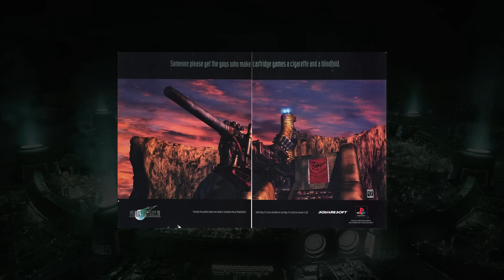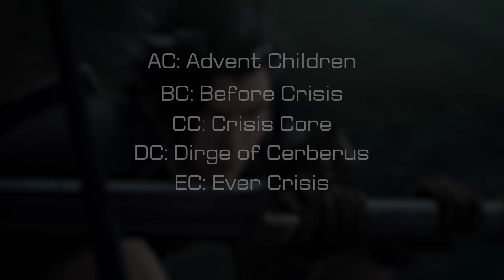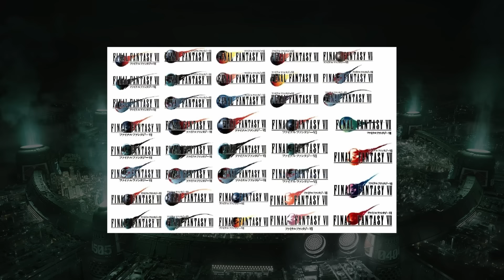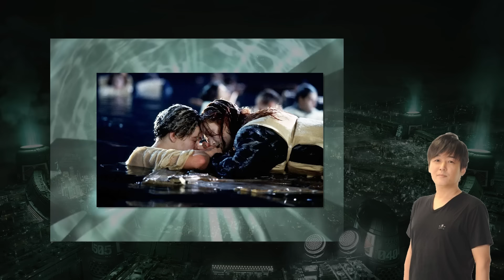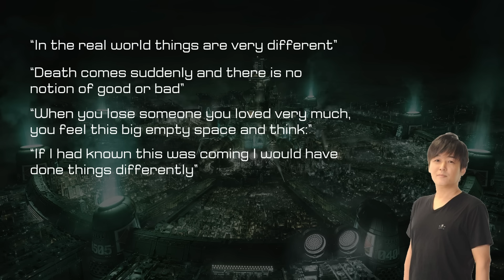Final Fantasy VII - All The Facts! (Secrets, Trivia and Easter Eggs you didn't know about FF7!)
Hi FF7 fans! To celebrate the release of Final Fantasy VII: Rebirth, I’ve completely remade the entire Know the Facts series, and put them together into one meaty video.
There are some seriously unbelievable facts regarding the original Final Fantasy 7 here, and I guarantee that you will not know them all!

This is Final Fantasy VII - ALL THE FACTS! Where we look at all of the facts, secrets, Easter eggs, references and Easter Eggs, that you may not know about this classic.

And yes, there will be spoilers from the original 1997 release, so if SOMEHOW you don’t know about a certain thing that happens…. Maybe, don’t watch this video.

💬I would also love to hear from you. What facts did you find most interesting? 💬